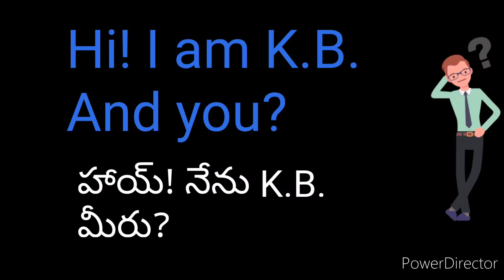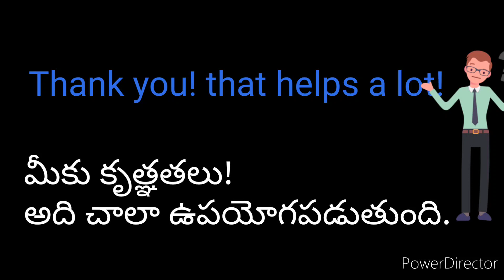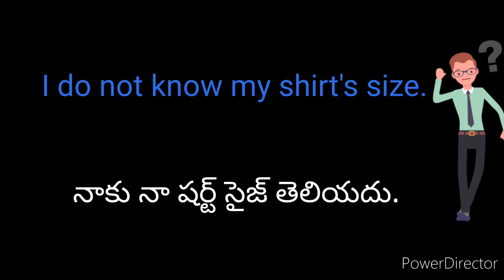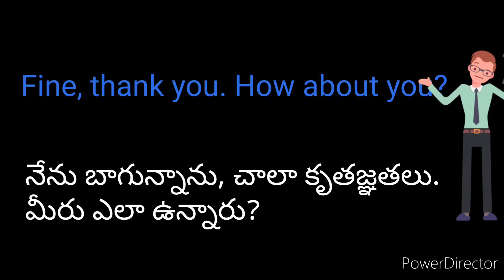Daily Used Spoken English || Spoken English In Telugu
spoken english
spoken english through Telugu
daily conversations